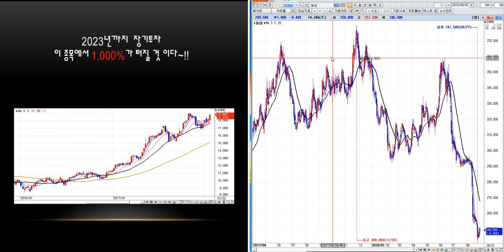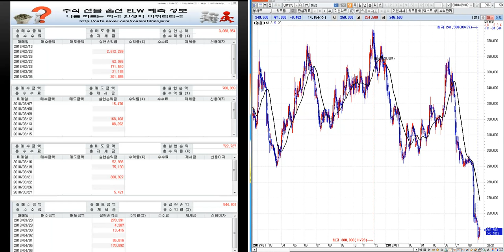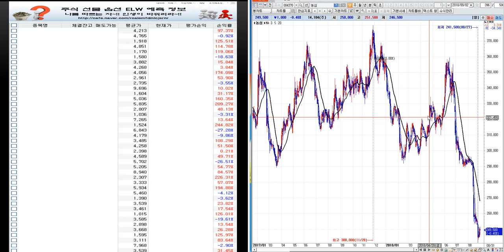농심 분석 --미래 예측정보